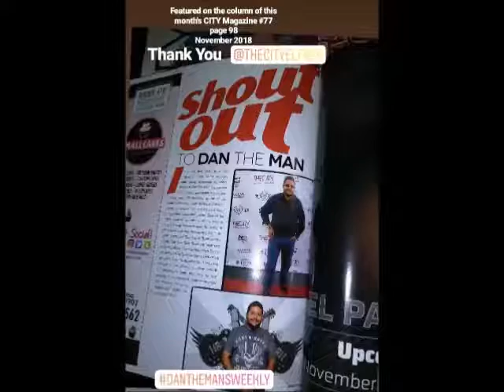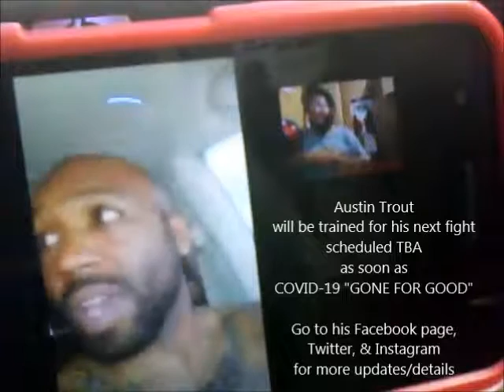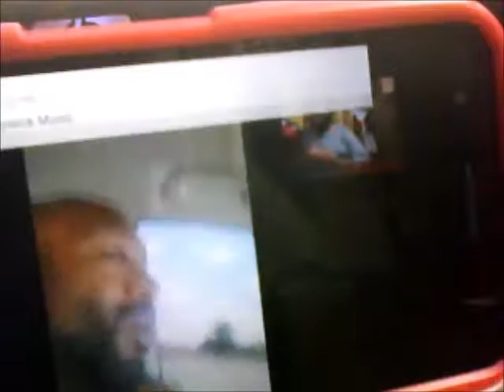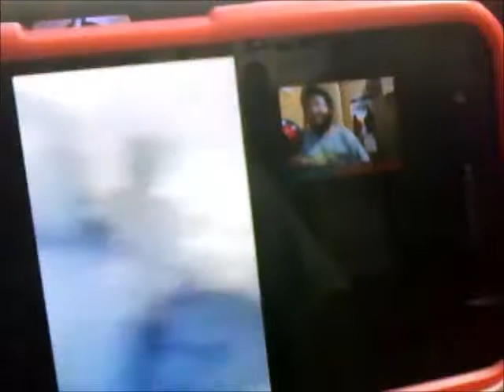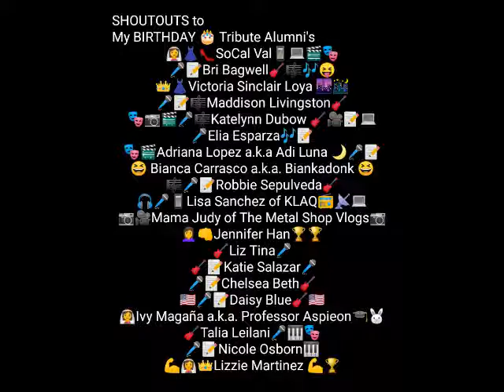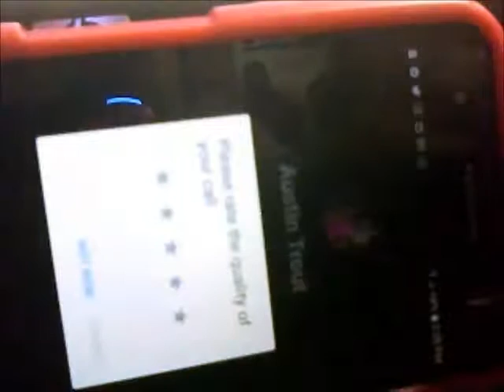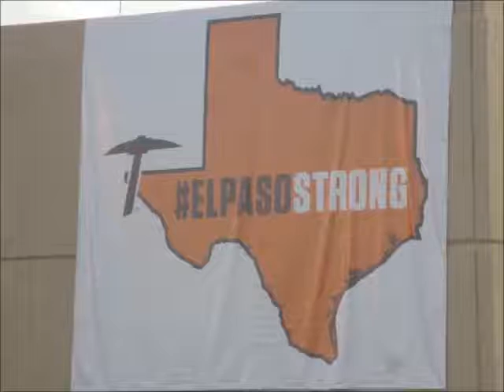DAN THE MAN'S Weekly EP - 652 (Special Edition)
This very special episode (7/1/2020) on DAN THE MAN'S Weekly:

LIVE via camera at The Westside (6/28/2020)
= Hanging with Austin NO DOUBT Trout (Las Cruces' own Boxing Champ)
   - via FB Messenger Video Chat: via camera at my home in El Paso, TX and his place in Las Cruces, NM
   -  His boxing record holds 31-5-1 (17KOs-1KO)
    - Former WBA Super Welterweight Champion
   - FIND it on Facebook, Instagram, and Twitter for more information/details.

both feat. Austin Truot

Always